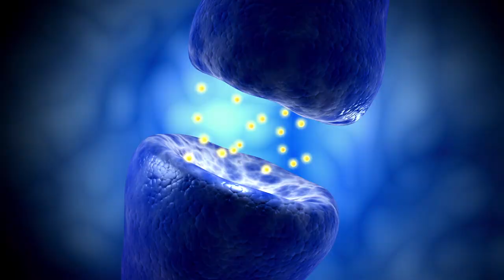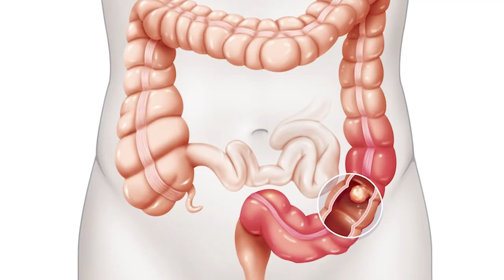ER Doctor REACTS to My Strange Addiction #2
ER Doctor Jordan Wagner is back with ER doctor reacts to My Strange Addiction from TLC part 2. Doctor Wagner, a real life emergency physician My Strange Addiction reaction / real doctor reacts to the most strange addictions and crazy obsessions. ER doctor breaks down the weirdest and craziest addictions from My Strange Addiction TLC. Real doctor watches and reacts to the craziest obsessions we've ever seen and tells us what is accurate and what is not in the weirdest My Strange Addiction clips.

My Strange Addiction is an American documentary television series that premiered on TLC. The series focuses on people with unusual compulsive behaviors. These range from eating specific non-food items to ritualistic daily activities to bizarre personal fixations or beliefs. Today Doctor Wagner, a real life emergency physician from Experts React on Gamology will be watching and reacting to My Strange Addiction compilation. ER Doctor Gamology Jordan Wagner will analyze some of My Strange Addiction best moments from I Love My Inflatable Animals, Shannon's Family Want Her To Stop Drinking Gasoline!, No Broken Bones, But Addicted To Wearing Casts!, and Woman Eats Dry Wall. Do you watch My Strange Addiction full episode? If you want Dr. Jordan Wagner to continue making this doctor reaction series please give this video a like and leave a comment on which reality TV show you'd like for him to review next.

"Strange" doesn't seem to adequately describe some of the addictive behaviors profiled on this series. 'Dangerous', even 'life-threatening', come much closer. Each half-hour episode features two adults who resort to extreme compulsions in an effort to soothe their emotional demons. Some of the addictions explored include sleeping with a turned-on blow dryer, eating bathroom cleanser, eating half a roll of toilet paper a day, extreme bodybuilding, and thumb sucking.

My Strange Addiction | Prime Video - Amazon.com